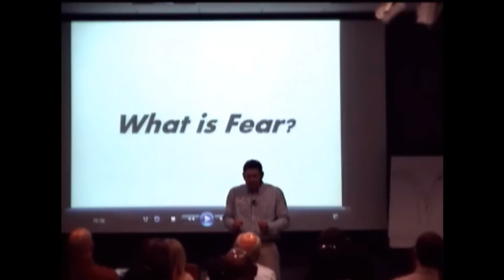Happiness Works Better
Keynote Speaker and Author Brian Germain talks about the benefits to an inspired lifestyle, unlimited by fear.